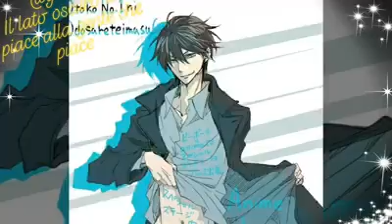Tribute to Dakaretai Otoko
Video Realizzato da L. T.